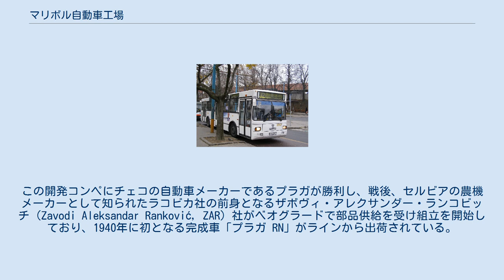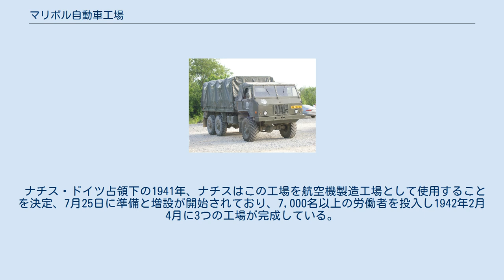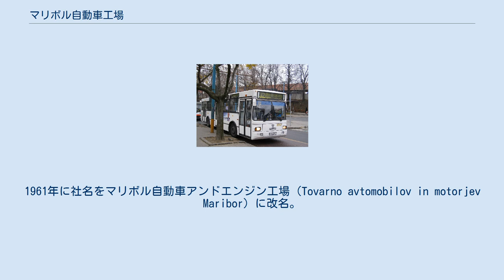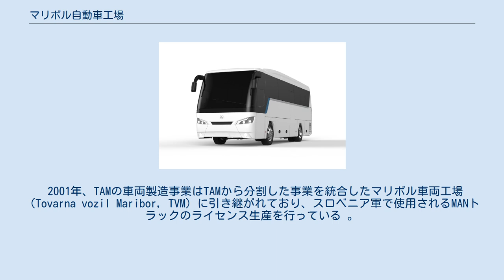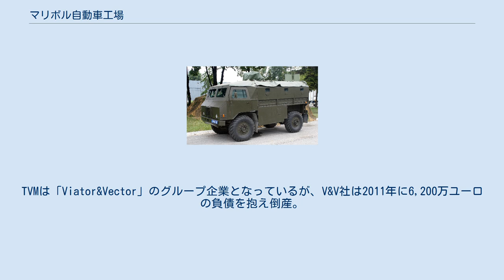マリボル自動車工場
マリボル自動車工場（英語:Maribor Automobile Factory スロベニア語:Tovarna Automobilov Maribor, TAM）は、スロベニア、マリボルに本拠を置くトラックとバスの製造開発を行う自動車メーカー。
 1938年、ユーゴスラビア王国は自国で行われるライセンス生産トラックの開発コンペを開催。
開発条件は道路事情が悪かった国内の道路を8,000キロ以上走行可能な車両であることが求められた 。
この開発コンペにチェコの自動車メーカーであるプラガが勝利し、戦後、セルビアの農機メーカーとして知られたラコビカ社の前身となるザボヴィ・アレクサンダー・ランコビッチ（Zavodi Aleksandar Ranković, ZAR）社がベオグラードで部品供給を受け組立を開始しており、1940年に初となる完成車「プラガ RN」がラインから出荷されている。
しかし、この年の6月に枢軸国による侵攻を受けたことで製造は短縮された。
 ナチス・ドイツ占領下の1941年、ナチスはこの工場を航空機製造工場として使用することを決定、7月25日に準備と増設が開始されており、7,000名以上の労働者を投入し1942年2月4月に3つの工場が完成している。
1943年には空襲を考慮し地下ブンカーの建設が始められているが、要塞化されたのは一部であったため、1944年の空襲により工場は甚大な被害を受けたことで製造量が減少している。
なお工場ではメッサーシュミット用のエンジン製造が行われていた。
 1957年に撮影されたパイオニア10,000台出荷記念の様子 戦後、ヨシップ・ブロズ・チトーの主導により連邦産業省はマリボルを航空機産業から自動車産業に切り替えることを決定。
1945年12月31日、社名をテズノ・マリボル自動車工場（Tovarno avtomobilov Maribor Tezno）に変更する計画にチトーとボリス・キドリッチが署名している。
工場はセルビアからマリボルへ移設。
翌年にはプラガのライセンス生産となる52kwの水冷ガソリンエンジンを搭載した3トントラック「TAM Pionir」の製造を開始、1962年にまでに約17,000台が製造されている。
 1957年には4.5トン積みのトラック開発のため、西ドイツの自動車メーカーであるドイツ社（Deutz AG）と自国産部品の3割を使用する内容のライセンス契約を締結。
1961年に社名をマリボル自動車アンドエンジン工場（Tovarno avtomobilov in motorjev Maribor）に改名。
8,000名以上の従業員を雇用し、トラック、バス、消防車、ユーゴスラビア人民軍向けの軍用トラック開発を行い、途上国向け車両の輸出を行っている。
1970年代には鉄道車両とボイラーなどの製造も行われている。
 1980年代、ユーゴスラビアの崩壊後に企業の再編が行われたが、子会社の倒産や経済の衰退から財政難に見舞われ1996年に解散した。
 2001年、TAMの車両製造事業はTAMから分割した事業を統合したマリボル車両工場（Tovarna vozil Maribor, TVM）に引き継がれており、スロベニア軍で使用されるMANトラックのライセンス生産を行っている 。
TVMは「Viator&Vector」のグループ企業となっているが、V&V社は2011年に6,200万ユーロの負債を抱え倒産。
 2014年、中国の政府機関である国務院国有資産監督管理委員会傘下の国有コングロマリット、中国ハイテク・グループ会社（China Hi-Tech Group Corporation）から出資を受け「TAM-Europe」として再生し、空港向けバスと大型バス（コーチ）の開発と製造を行っている VIVEコーチ VELO電気バス